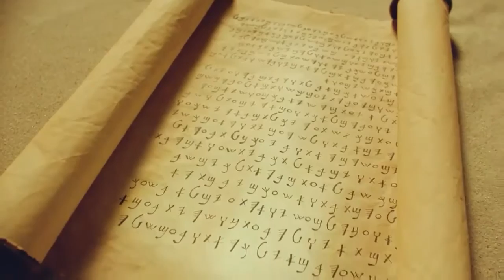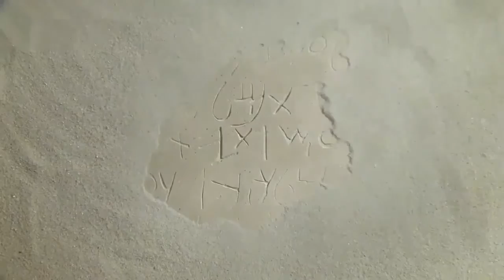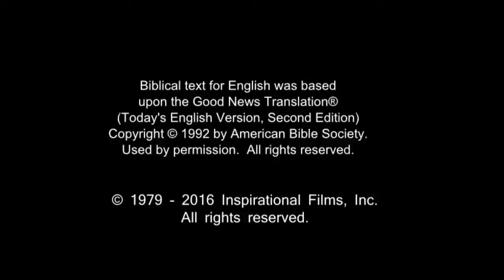French Life Saving Message! Jesus! Jesus! Jesus Save me! Risen Jesus Saves!(54)